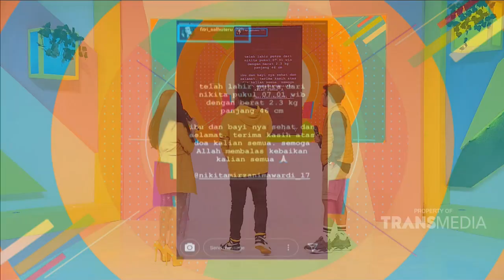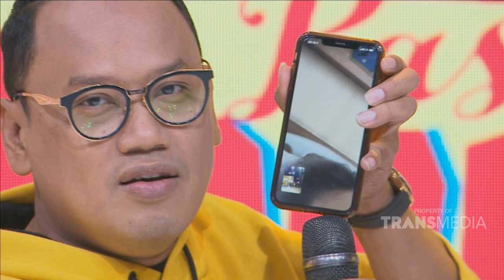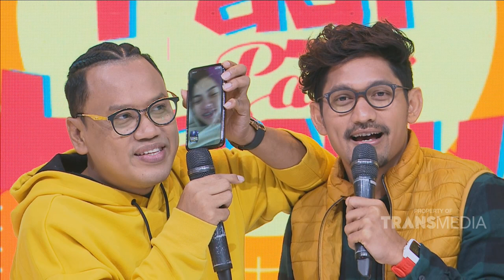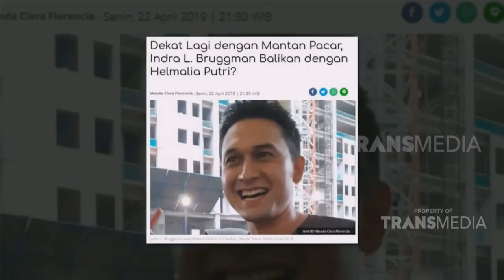P3H - Nikita Mirzani Melahirkan, Siapa Yang Adzanin Anaknya? (29/4/19) Part 1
TAYANG SETIAP HARI SENIN - JUMAT 08.30 WIB